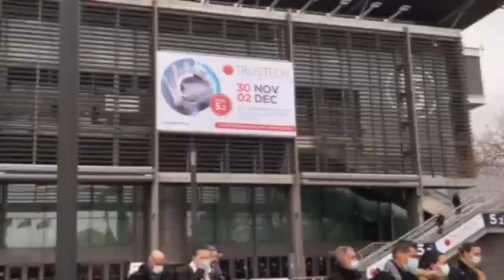TRUSTECH IMPRESSIONS 2021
Filmed during Trustech 2021. This impressions film also includes an interview with Marie Lagrenée, Event Director, Trustech, who gives us her take on being the first group to restart the conference events post COVD restrictions.